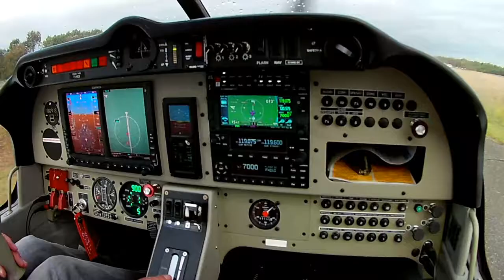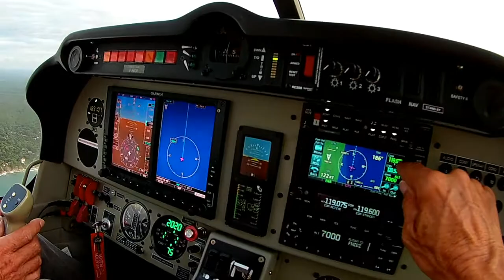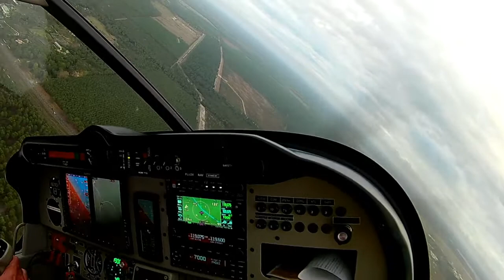Tour du Bassin en DR 401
Tour du Bassin d'Arcachon en DR 401 avec un collègue qui découvre cet avion.